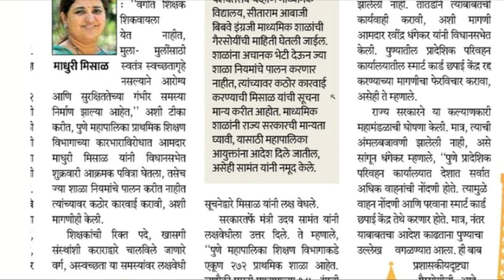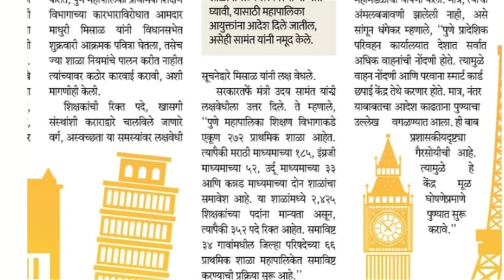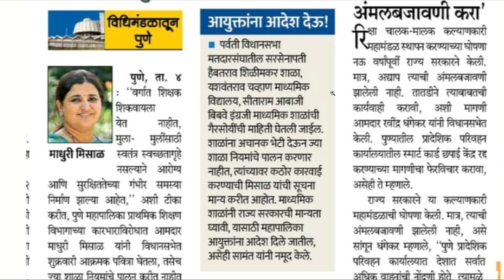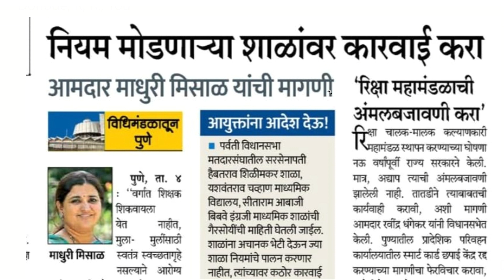विधानसभेत आमदाराची मागणी नियम मोडणाऱ्या शाळेंवर कारवाई करा.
पुणे पर्वती विभागातील शाळांमध्ये गलिच्छ वातावरण

नियमानुसार सुविधा उपलब्ध नाही

शिक्षक संख्या अपुरी आहेत

मुले व मुलींसाठी स्वतंत्र बाथरूम नाही

आरोग्यास धोका निर्माण झाला आहे

विद्यार्थ्यांना गंभीर समस्यांना तोंड द्यावे लागते

पुणे नगर पालिका विभागातील शाळात गैरव्यवस्था

 वर्गात शिक्षक शिकवायला येत नाही

 आमदार मिसाळ यांनी आक्रमक पवित्रा घेतला

 शिक्षण मंत्री उदय सावंत चे उत्तर

 पुणे नगरपालिकेमध्ये किती शाळा व किती शिक्षक आहे यांचे विश्लेषण केले

 आमदार मिसाळ यांच्या प्रश्नाला उत्तर देत संबंधित बाबी बाबत शिक्षण आयुक्तांना आदेश देऊ

 संबंधित शाळांवर अचानक भेटी देण्यात येईल

संबंधित शाळांमध्ये गैरसोय आढळून आल्यास नियमानुसार शाळा चालत नसल्यास कारवाई करण्यात येईल

 माध्यमिक शाळांनी राज्य सरकारची मान्यता घ्यावी

महानगरपालिका आयुक्तांना आदेश दिले जाईल

संबंधित शाळेवर कठोर कारवाई करण्यात येईल